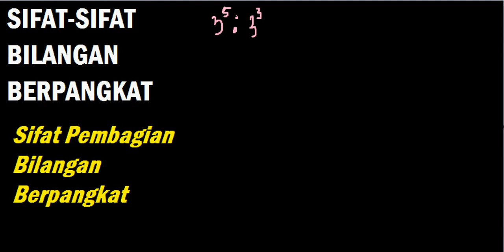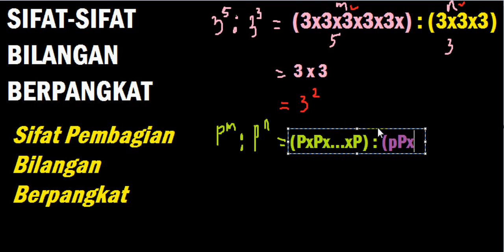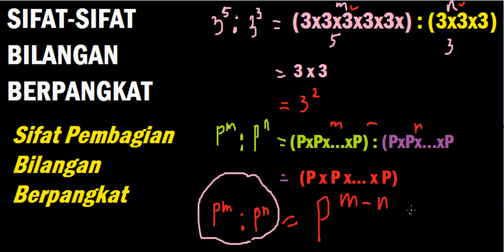sifat Pembagian Bilangan Berpangkat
Sifat-sifat Bilangan berpangkat salah satunya sifat Pembagian Bilangan Berpangkat